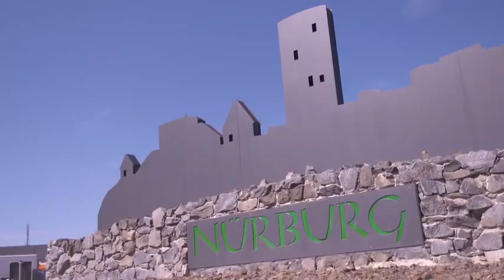Porsche Carrera Cup Family Father and Son AutoMotoTV YouTube